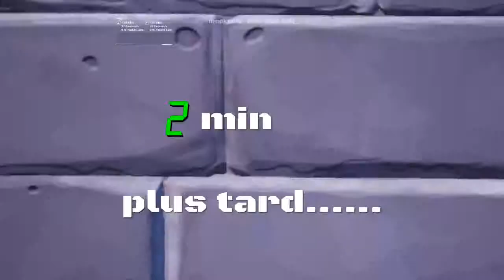RECORD DU MONDE......LOL*